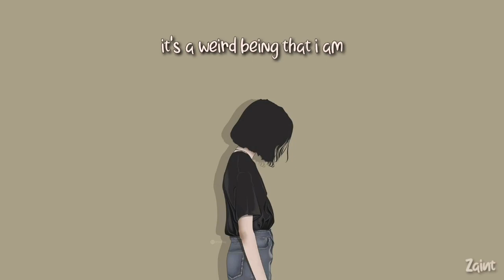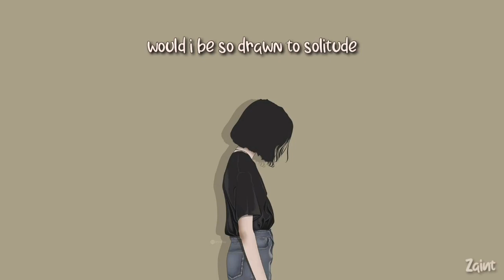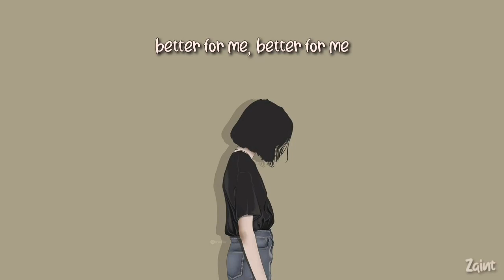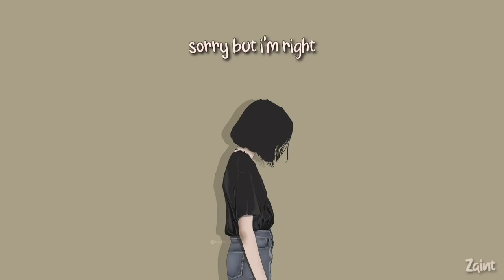Fake Laugh - Better For Me (Lyrics)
-Playlist del canal (Zaiиt List)
-Playlist Personal (Le' Indie)